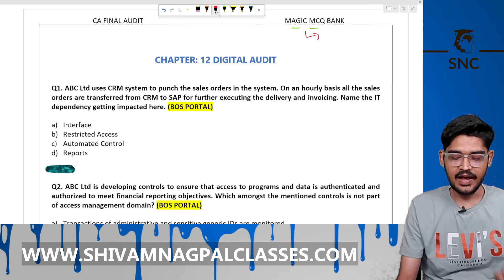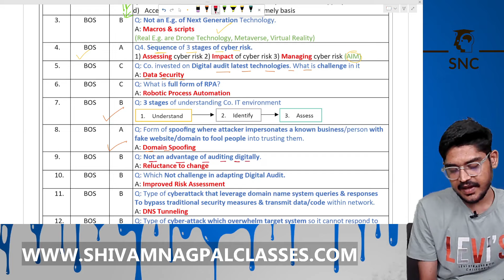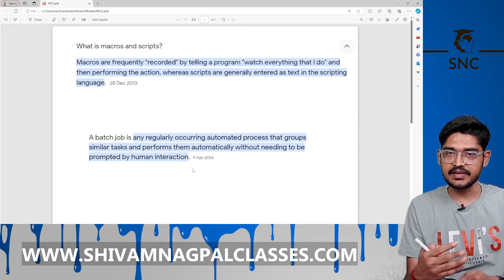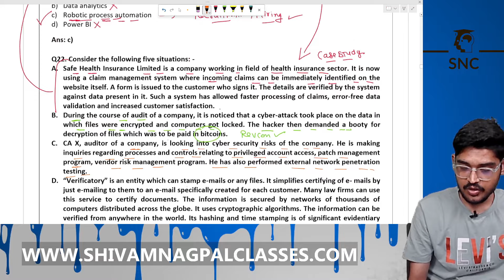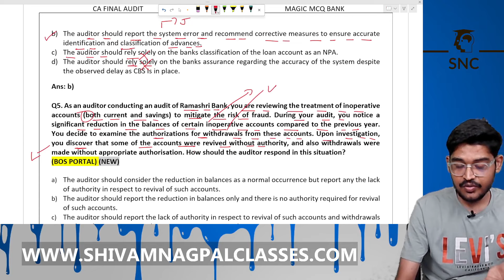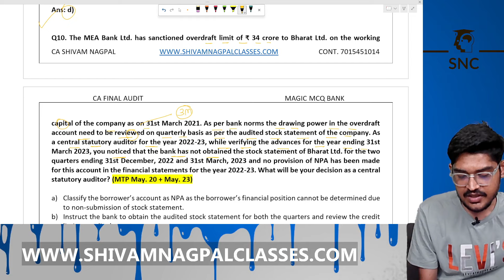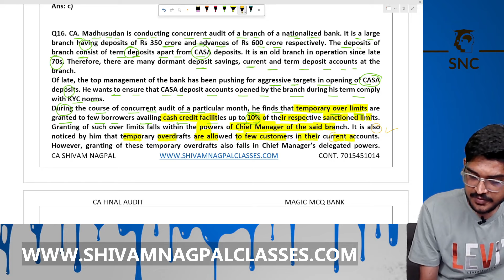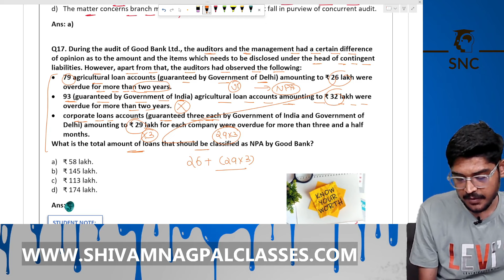LEC 03 CA Final Audit MCQ 100% Coverage Coverage For May 24 & Nov 24 Exam |100% Audit BOS Portal MCQ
🧑‍🏫 I'm CA Shivam Nagpal , CA by Profession & Professor by Passion. I cleared my CA Final Exams Both Group In First Attempt In NOV 22

I Teach IDT (GST)  AT CA INTER & FINAL LEVEL  🎓  SO If You Want TO Take IDT  Classes See OUR IDT CA FINAL DEMO LECTUER and Take Decision Accordingly .

Chapters :
0:00 Introduction
1:25 Q1 Digital Audit
3:35 Q2
5:36 Q3
7:48 Q4
9:09 Q5
10:17 Q6
10:32 Q7
11:15 Q8
12:05 Q9
13:10 Q10
12:45 Q11
17:06 Q12
18:16 Q13
19:12 Q14
20:53 Q15
22:20 Q16
24:15 Q17
24:49 Q18
27:16 Q19
28:06 Q20
30:49 Q21
32:32 Q22 case Study
39:25 Bank Audit Q1
40:40 Q2
43:05 Q3
44:58 Q4
46:44 Q5
48:56 Q6
51:25 Q7
53:21 Q8
55:02 Q9
58:02 Q10
59:54 Q11
1:01:55 Q12
1:03:03 Q13
1:05:44 Q14
1:07:23 Q15
1:08:46 Q16 Case Study
1:20:15 Q17

Ca shivam nagpal sir
shivam nagpal audit
shivam nagpal sir
How i score 70 + in audit
ca final audit revision
ca final audit
ca final audit magic book
ca final audit best book
ca final audit may 24 as per new syllabus
ca final audit top faculty
ca final audit may 24 revision
Audit ca final free lecture
ca final student
ca final group 1
Ca final audit free fasttrack batch for may 24 exam
ca final audit as per new syllabus of icai complete coverage
Audit Magic book
PSU Audit Revision
How to cover CA final audit mcq
Audit Revision May 24 Exams
Audit best best for ca final
Audit Magic Charts
CA Final Audit Bos portal mcq may 24
CA Final Audit mcq summary & Limit based summary
ca final audit mcq bank may 24 exam